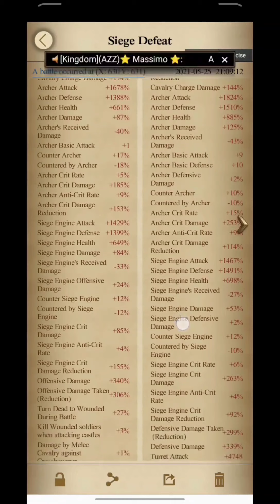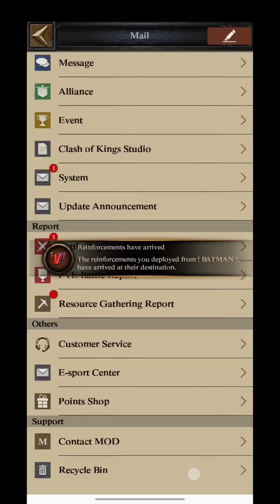Princess solo defense test against 59 joiners in Batman rally 🦇 & some sea fun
59 joiners in rally against princess put up a defense test
princess super defense against batman super offense with 59 joiners 😍🔥🔥

viking fantasy music "hymn to the gods"